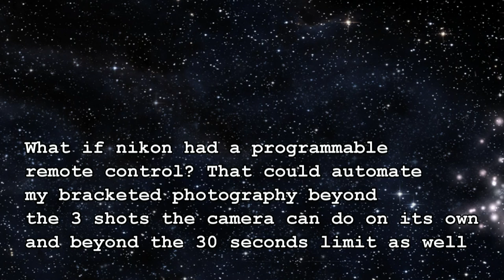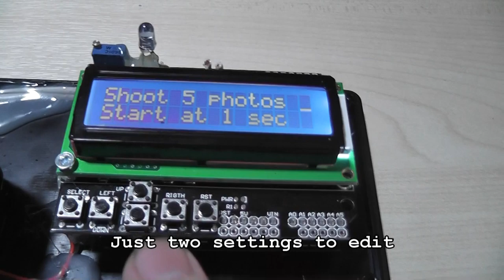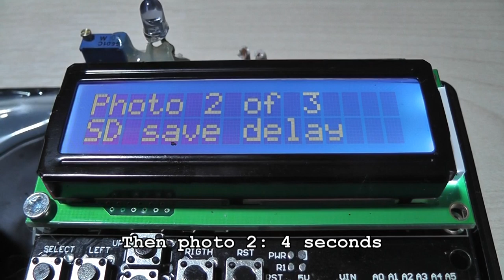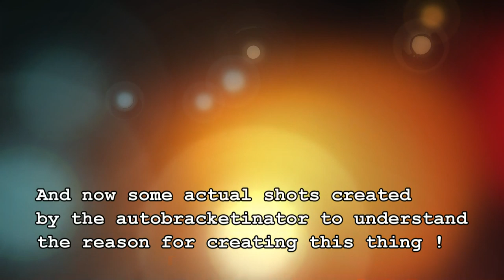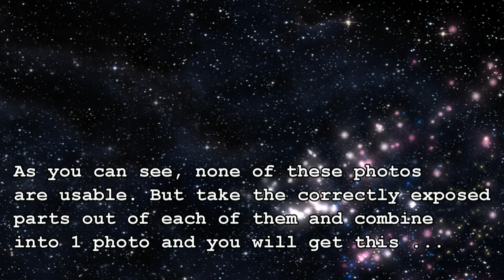New project: my Autobracketinator ! - Automated multi exposure HDR photography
Everyone who has ever created HDR photos knows that it is kind of hard to get all photos overlapping perfectly. Most cameras do have a bracketing mode to automate this but in most cameras it is pretty useless. Exposure correction is limited to + and - 2 stops and in my Nikon camera the max exposure time is 30 seconds. Bracketing is limited to 3 shots.  Useless!
If 30 seconds is enough, setting the exposure manually in between shots is an option but that requires touching the camera. No more pixel perfect overlapping photos. Another alternative is using bulb mode and an IR remote and timing the shots yourself. This removes the need to touch the camera but it is quite a bit of work, especially if the exposure time runs into the multi minute range.

Presenting my solution: the autobracketinator !

Just set the number of photo's to take and the shutter time for the first photo and it does the rest. Hit start and it opens the shutter for the selected period. It waits 5 seconds for the camera to write the picture onto the memory card and opens the shutter again for double the selected period. This goes on until all the requested pictures have been shot. And all the photographer has to do is sit down and relax. No need to touch anything so all photos are pixel perfectly overlapping.
Another problem solved!